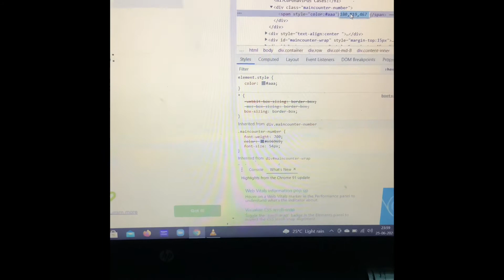Not all superheroes🦸‍♂️ wear capes😅😂